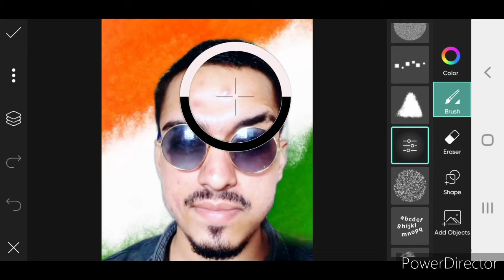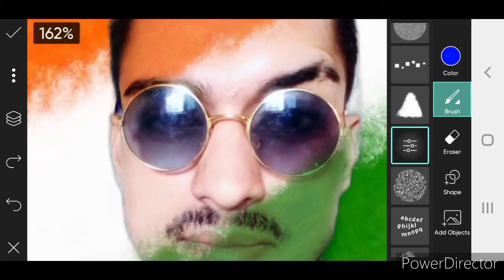15 August photo editing 2021 || 15 August photo editing picsart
15 August photo editing 2021 || 15 August photo editing picsart